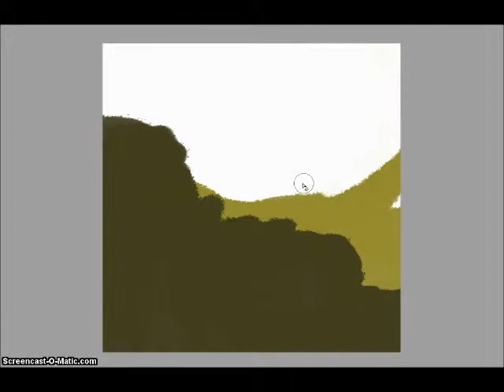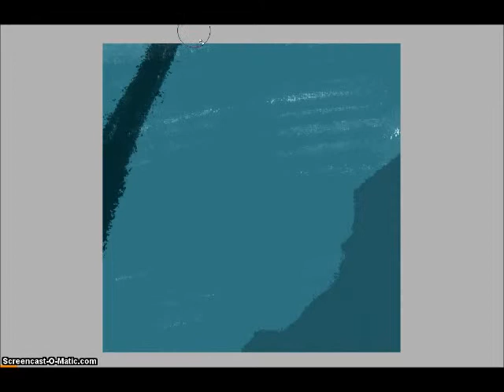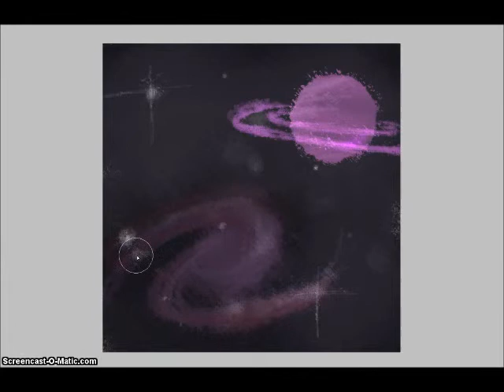landscapes -speedpaint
some landscapes i guess